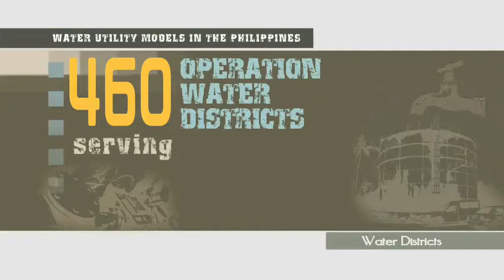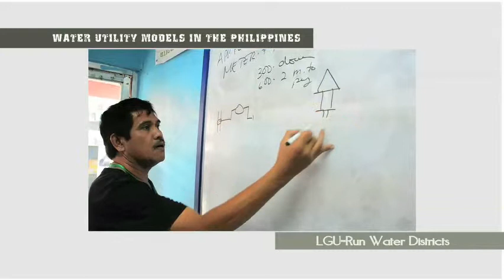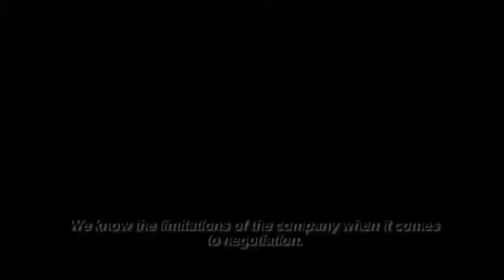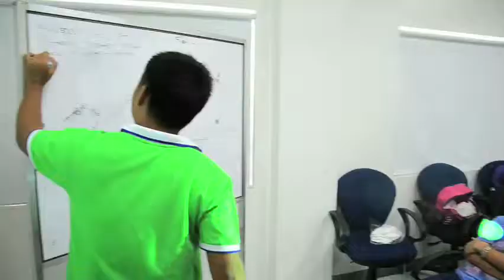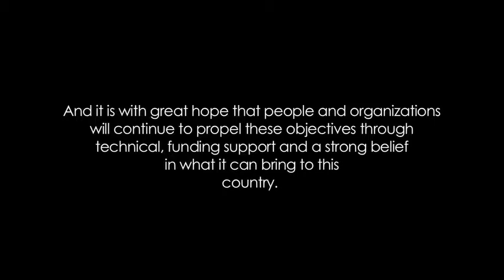Social Dialogue in the Water Utilities Sector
International Labour Organization
6 minutes